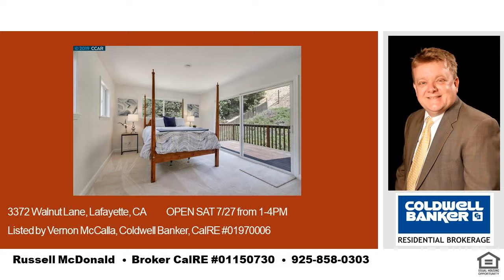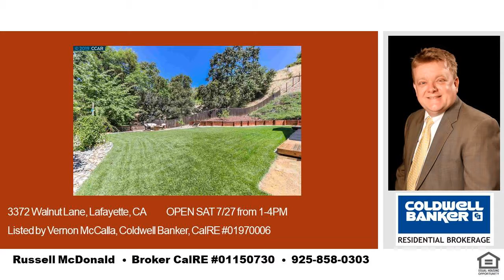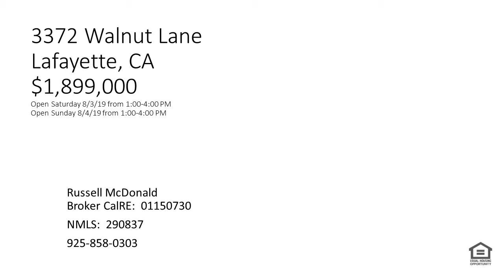Open This Weekend Split Level Lafayette CA 3372 Walnut Ln Aug 3rd 4th